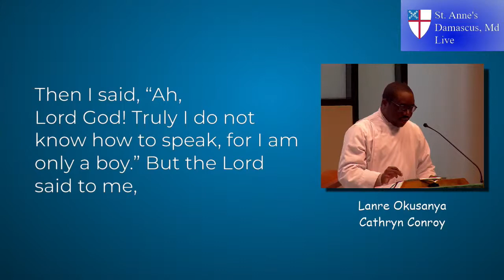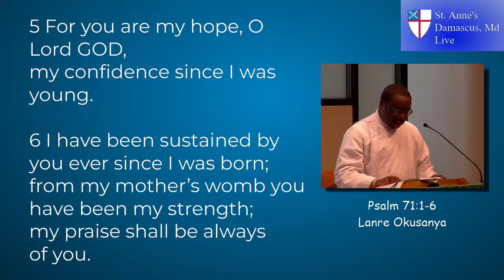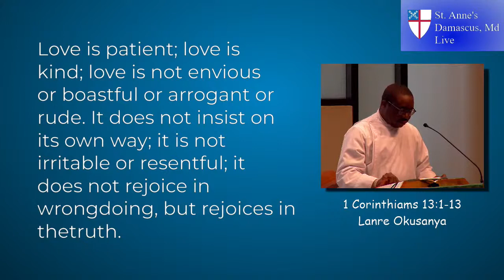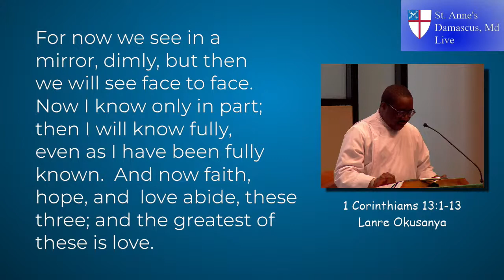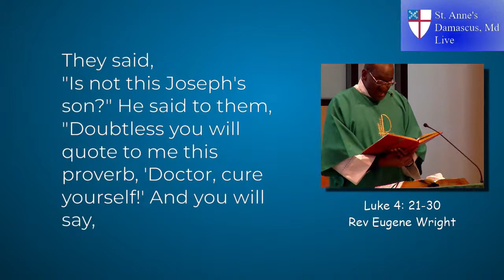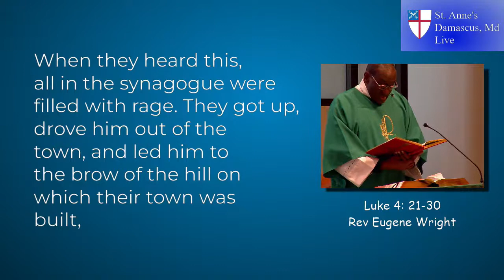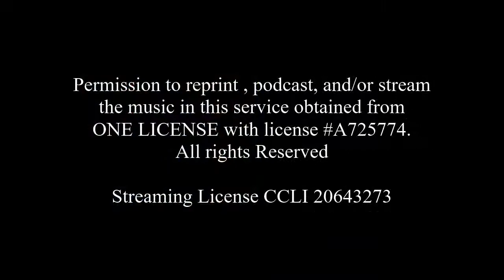Copy of St. Anne's Episcopal Church January 30, 2022